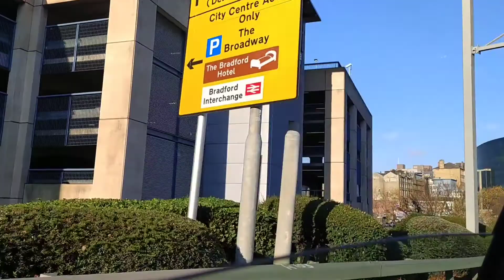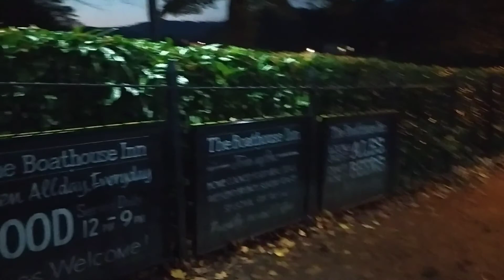Bangalir bhoj adda| Shipley outing| When Bengalis from Bangladesh and India eats together ❤️